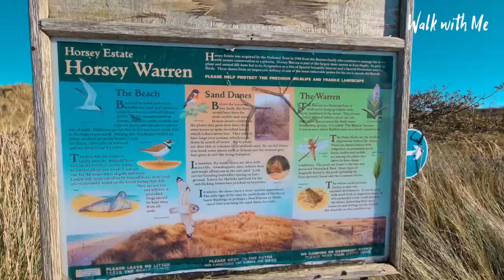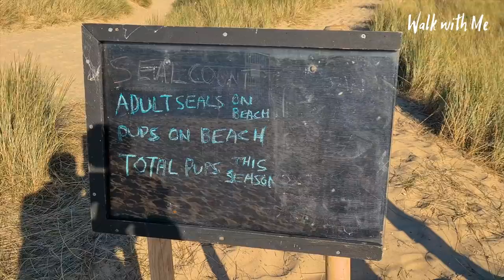Horsey Tour, Norfolk - Seal's and pubs breading on the beach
Come and join me as we take a look at a popular spot on the Norfolk coast to see grey seal pups being born and other seals swimming and fighting in the water! It's a bit of a walk along the route in some beautiful surroundings. many thanks to Deanna Allison for the close up footage of the seals!

If you are loving these videos please support me! so I can continue to make more :-)

OR

Gimbal - Zhiyun-Crane - M2
Camera - Sony Mark 7
Drone - Mavic air 2
Sound - Rode Video mic pro
Editing Imac

My WALKING SHOES